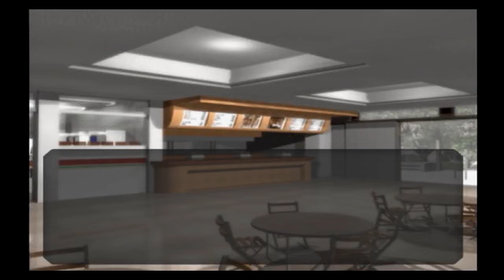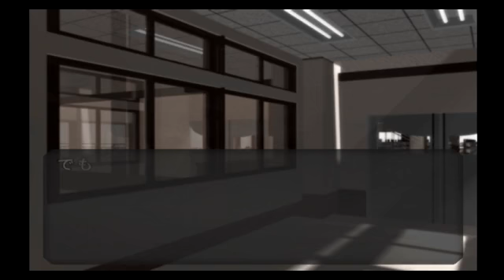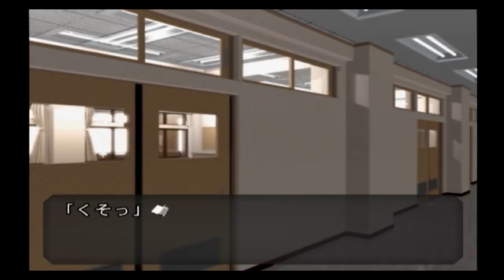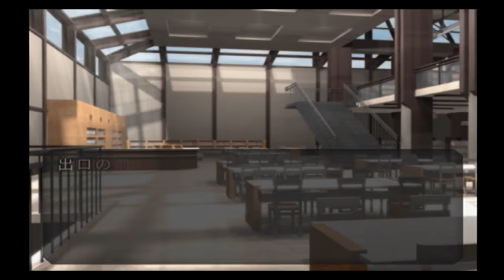Missing Blue プレイ動画 緋山花乃香＃５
9日目・永易と本について語り合う⁉